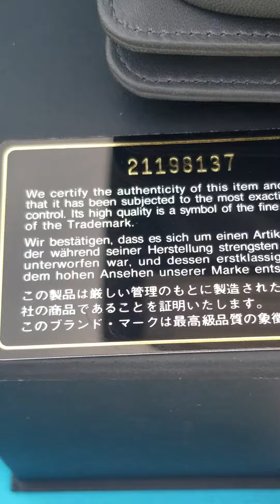Chanel le boy video 1